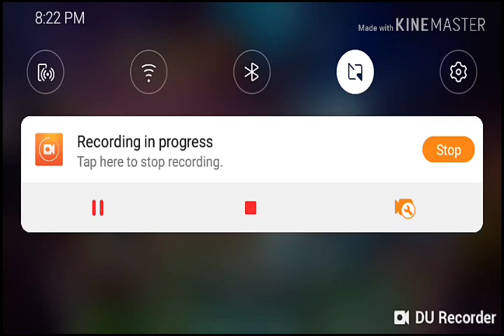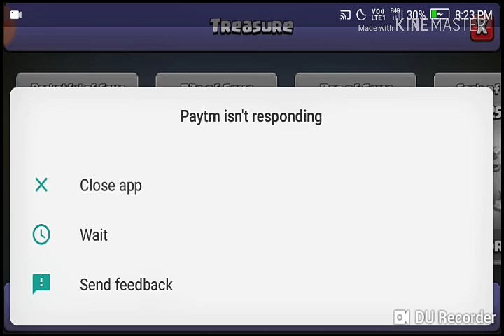Clash of magic game play...